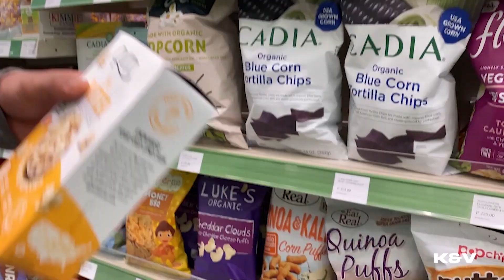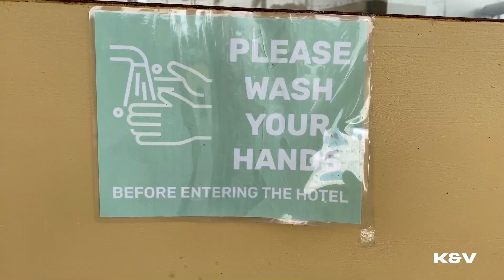Aalis Na Si Hubby Para sa Bubble Training I Arven Alcantara and Kristina Luisa Lopez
Arven is leaving for Bubble Training in Calamba as he prepares for the 2021 Olympic Qualifying. This will be the longest time we've been apart.